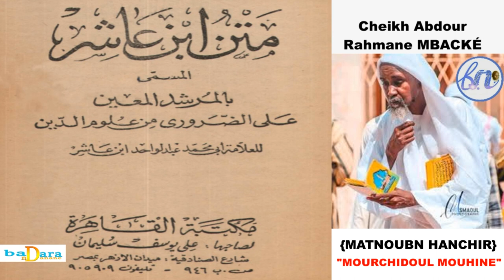IBNOU HANCHIR L5 PAR SERIGNE ABDOU RAHMANE MBACKÉ المرشد المعين بتفسير شيخ عبد الرحمن امباك